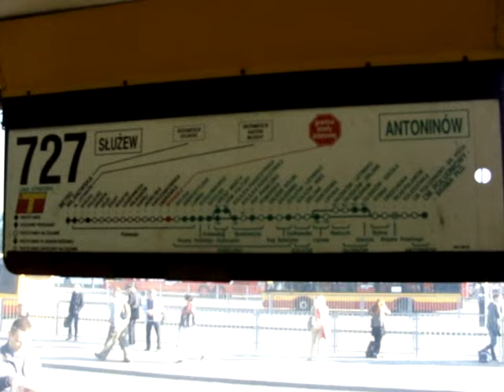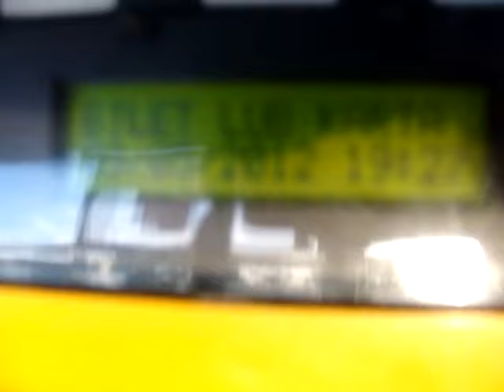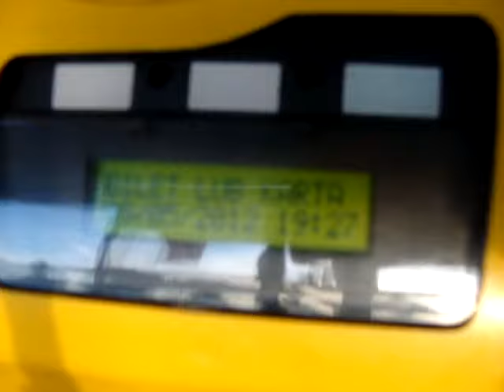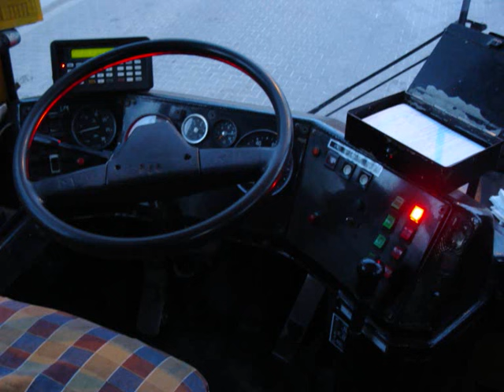Ikarus 280 ostatnia brygada Warszawa 2012 (manual) 280.26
Dokument przedstawiający ostatni dzień pracy w brygadzie Ikarusa 280.26, nr boczny 2306 w ZTM Warszawa, na linii 727 w dniu 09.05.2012 r. Autobus z manualną skrzynią biegów. W dokumencie: ujęcia w trakcie jazdy i kilka zdjęć.
Komunikacja miejska bez nich nie będzie taka sama. Ikarusy stanowią bardzo ważną część historii komunikacji miejskiej w wielu miastach w Polsce, szkoda, że odchodzą. A co Wy sądzicie o tych autobusach?